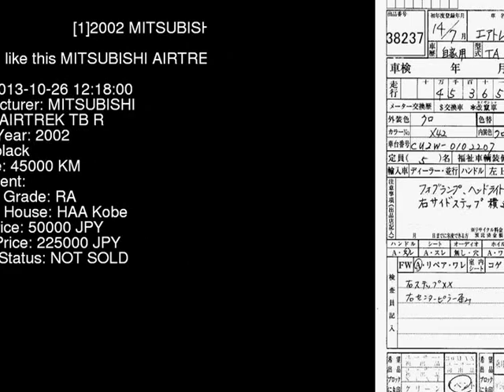2002 MITSUBISHI AIRTREK TB_R CU2W - Japanese Used Car For Sale Japan Auction Import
2002 MITSUBISHI AIRTREK TB_R CU2W - Japanese Used Car For Sale Japan Auction Import CU2W,MITSUBISHI,AIRTREK,TB_R,HAA Kobe,jdmvip,vip,jdm,cars,japan,jdmvip.com,japanesecars,usedcars Japanese Used JDM Car For Sale At Auction in Japan for Import